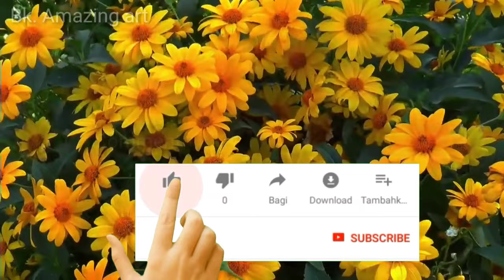how to make natural colors for painting at home | natural color painting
hello everyone
    this video is about how we can make permanent natural colors from flowers, plant, trees and other natural substance through traditional method.
Usually natural colors you can't buy in market, so  I think why not make a videos on it & shere the secret procedure of making natural colors.

Thank you for support me and watching my video.
 Hi!Friends my name is bimal ku., and wel come to my channel.